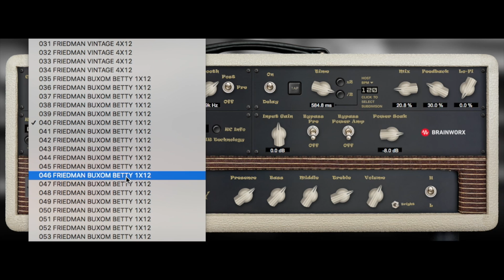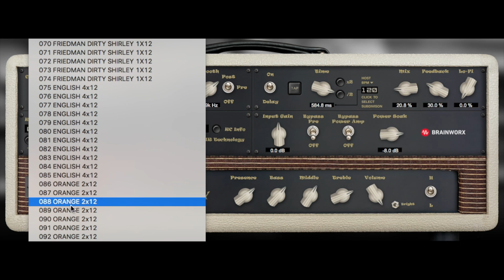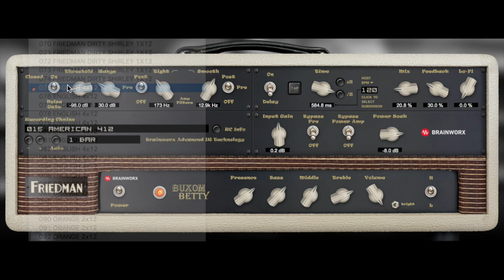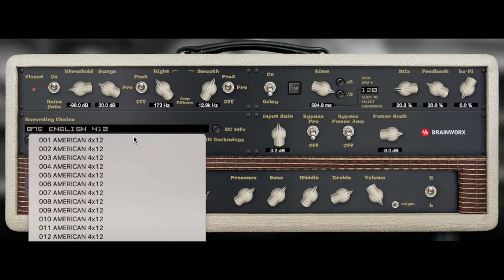UAD - Friedman Buxom Betty Amplifier Plugin by Brainworx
Developed by Brainworx for UAD with the v9.5 software is now available. The 50-watt Friedman Buxom Betty is what guitar amp fantasies are made of a gorgeous, hand-wired single-channel amp that delivers the dynamic shimmer of American vintage tube combos as well as the comely roar of classic British stacks. The Friedman Buxom Betty Amplifier plug-in masterfully emulates this 50-watt, dual EL34 jaw dropper, exclusively for UAD hardware and UA Audio Interfaces.